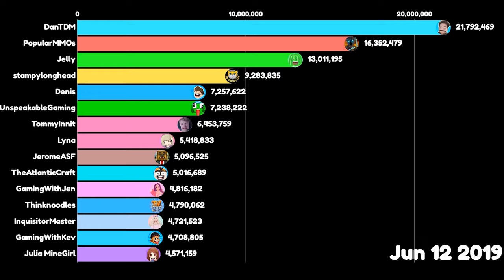Tommyinnit vs top 15 GAS GAS GAS Meme